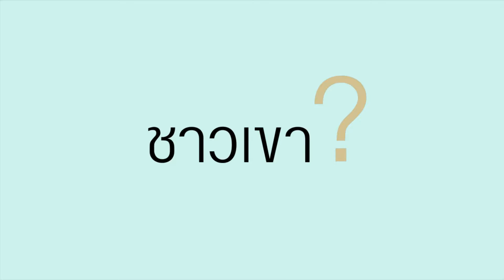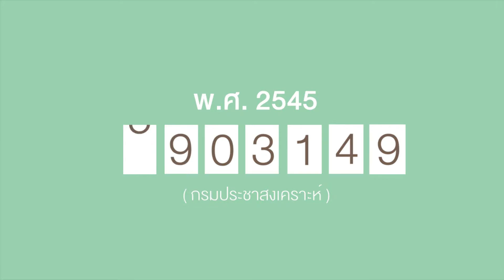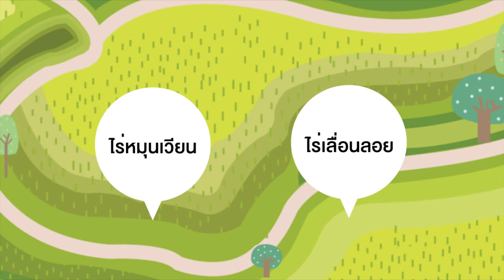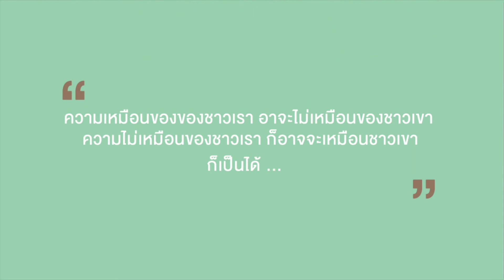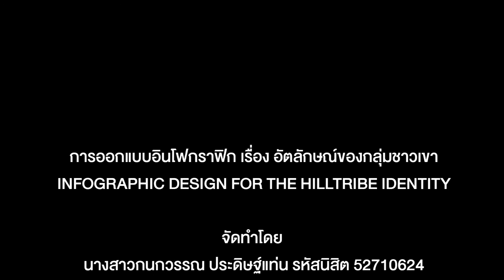ชาวเขาในประเทศไทย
DESIGN BY กนกวรรณ ประดิษฐ์แท่น